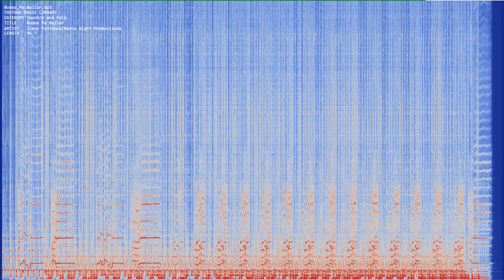Rumba Pa Bailar mp3